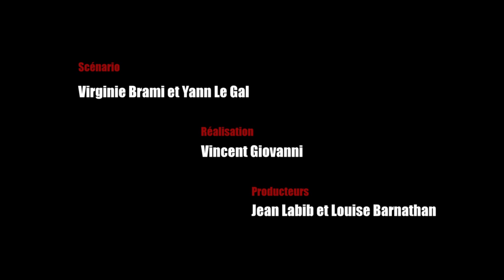L'Inconnu de Broceliande (Bande annonce)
Un film de Vincent Giovanni
Scénario et Dialogues de Virginie Brami et Yann Le Gal

© Cie des Phares & Balises